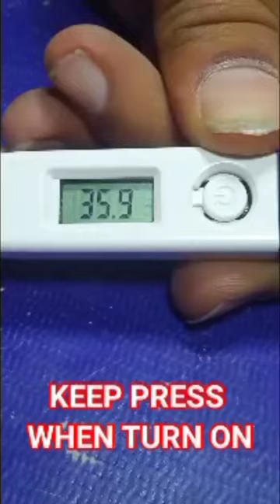how change the unit of THERMOMETER from celsius to fahrenheit. body temperature measuring meter